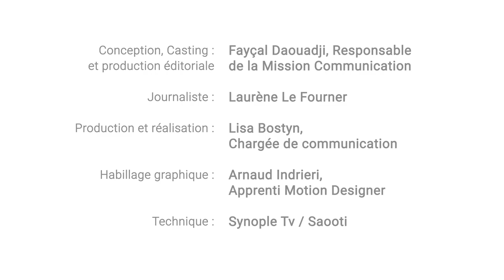ON AIR #21 - Céline Calvez : La voie professionnelle scolaire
Pour l’École de la Confiance : Échanger, Incarner et Transformer
Paroles d’experts, quel état des lieux pour l’école numérique ?

Céline Calvez, Députée des Hauts-de-Seine et co-auteur du rapport sur la transformation de la voie professionnelle scolaire

Conception, Casting et production éditoriale : Fayçal Daouadji
Journaliste : Laurène Le Fourner
Production et réalisation : Lisa Bostyn
Habillage graphique : Arnaud Indrieri
Technique : Synople Tv / Saooti